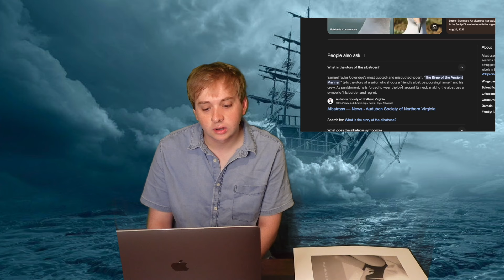The Albatross- My beloved evermore is alive and well!!!! | TTPD : Anthology -Taylor Swift Reaction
Welcome back evermore sound!!